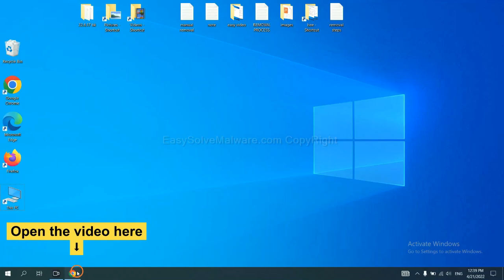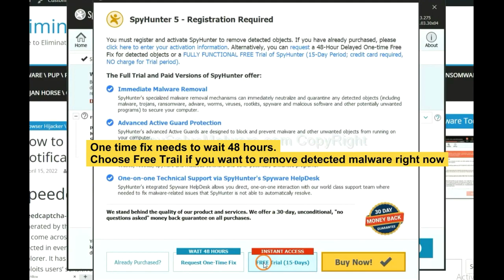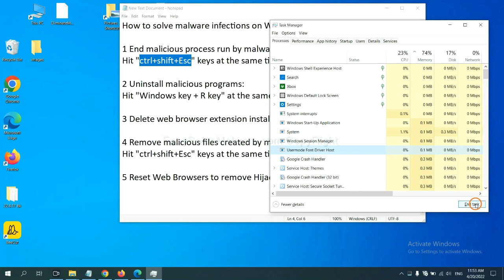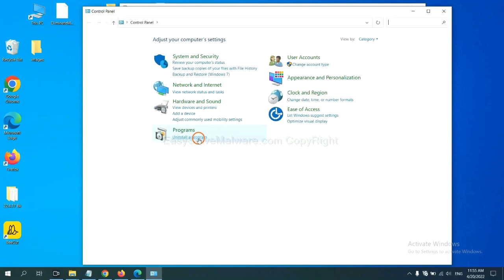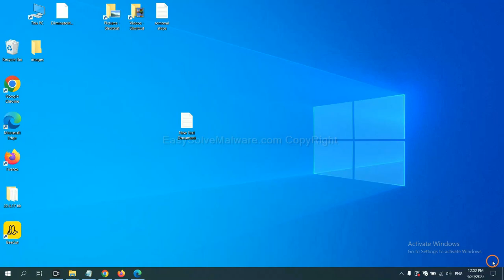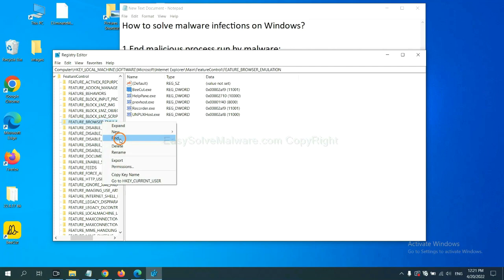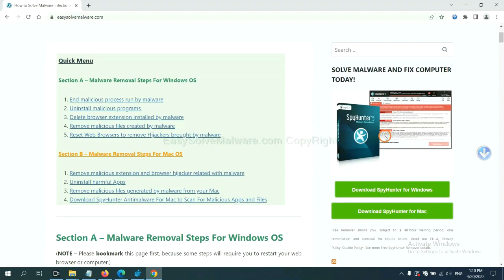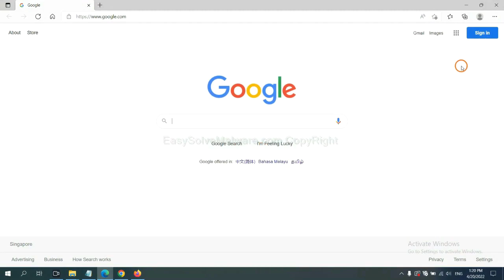Program:Win32/Vigram.A | How to Eliminate it? (2023 Update)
This video will show you how to remove Program:Win32/Vigram.A. More details about the virus can be found